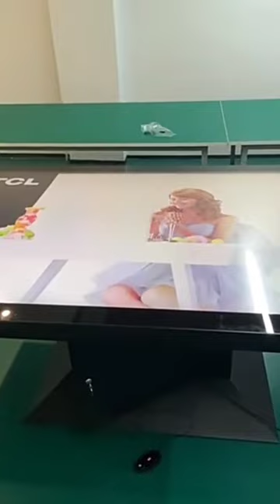I found our new touchscreen coffee table, the audio and picture feedback is very good